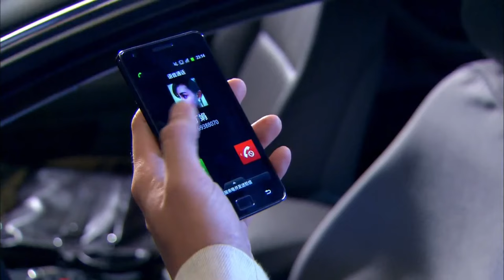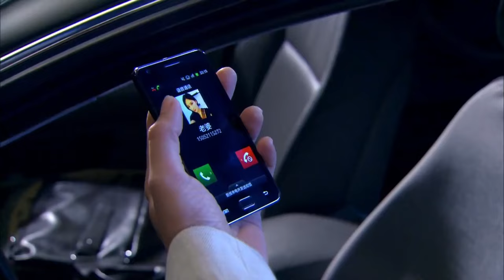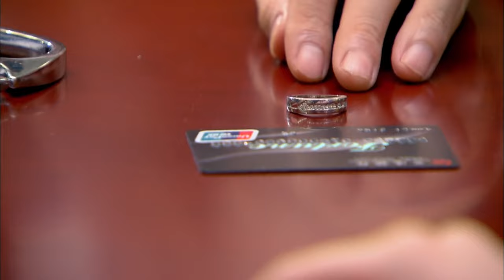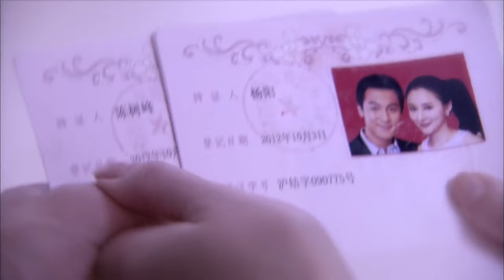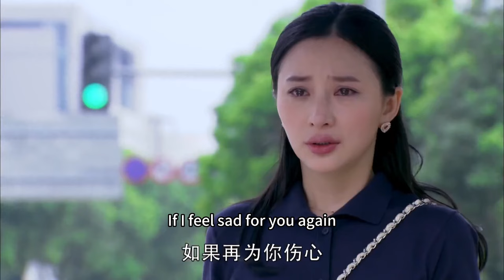【Full Movie】丈夫和小三糾纏不清，妻子果斷離婚再也不回消息，丈夫後悔了！中国电视剧2023